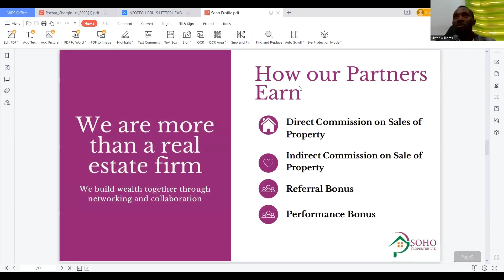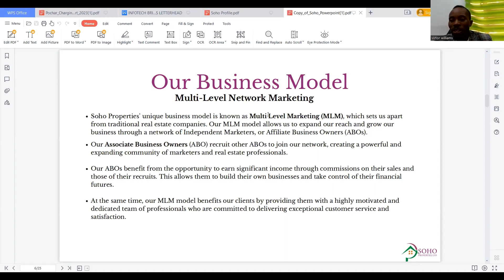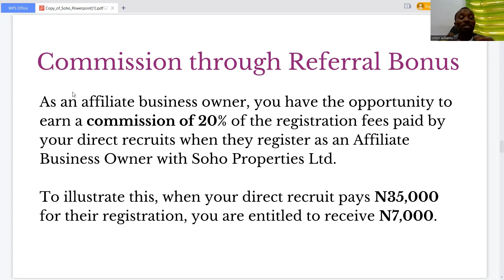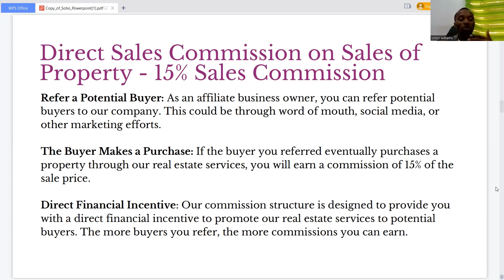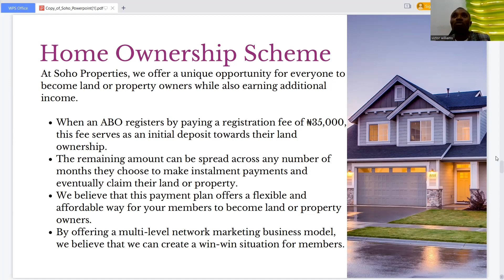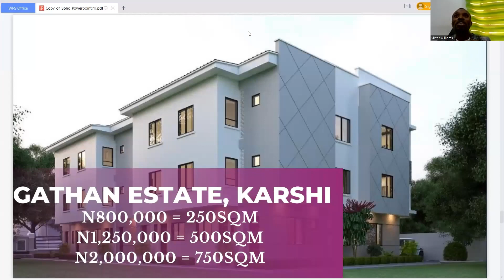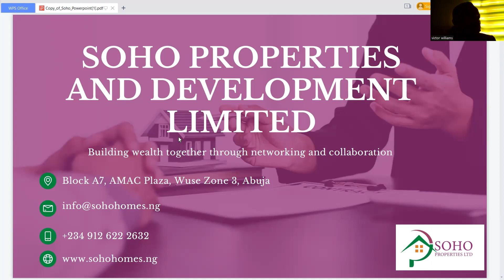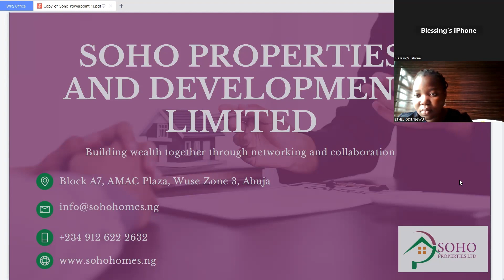Soho Freelance Marketers Webinar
Knowing More about our company